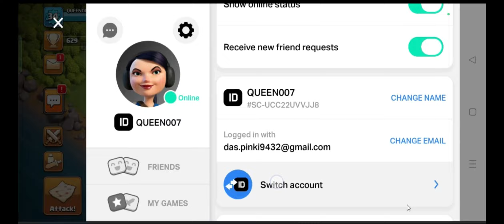peaka & baby dragon attack strategy| best baby dragon army th9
The Baby Dragons & Peaka combination are one of the best attacks at TH9. The Dragons are very deadly against TH9 bases.